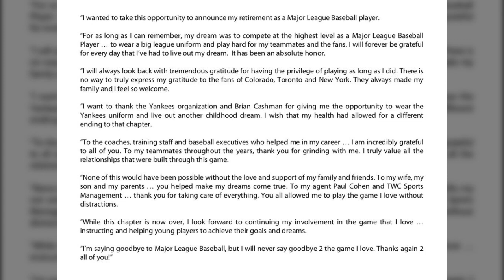Troy Tulowitzki Announces His Retirement From Baseball! (Full Statement)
yankees
mlb